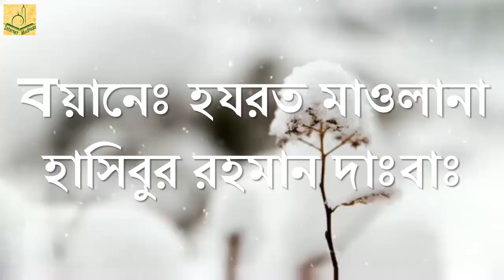রোজা অবস্থায় দাঁতের ফাঁকে আটকে থাকা খাদ্যদ্রব্য গিলে ফেললে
Due to fasting, when the food stuck in the teeth of the duck left the neck